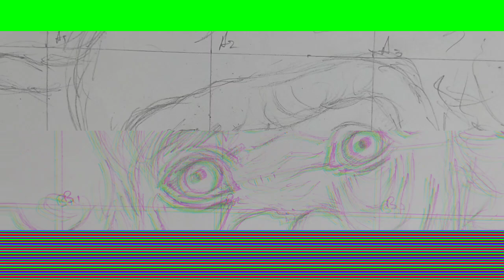How to draw hyper realistic eye | Episode -01 Video for beginners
Hlo friends. ☺
. good afternoon😊
... hope sabhi thik honge ☺.
aaj aap is video Mai sikhege ki aap kese 1 animal (chimpanzee)  ki eye draw me skte ho
... aap just 1 pencil ki help sai realistic and hyper realistic shade kr skte ho ☺

milte hai jldi bee video k sath ☺